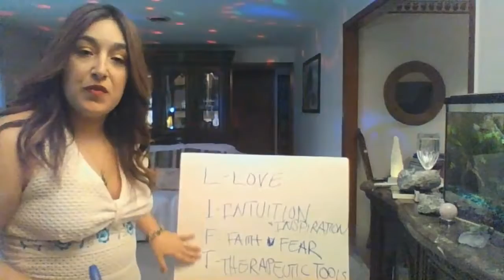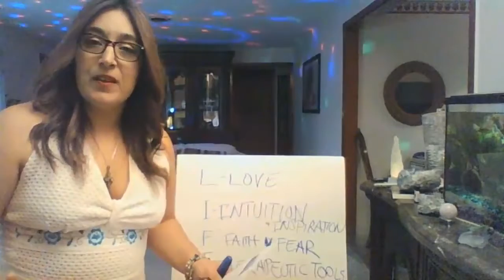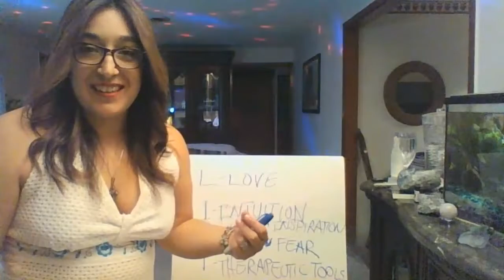LIFT sample concert workshop with Jakki Gioia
Jakki's signature LIFT workshop in a snapshot of each segment. Get a boost, get inspired, have fun and raise vibration with this expertly crafted concert workshop. Now booking.